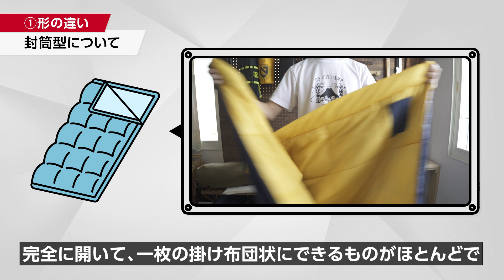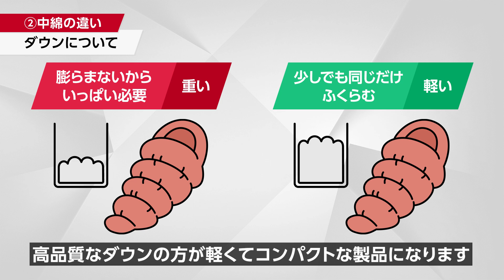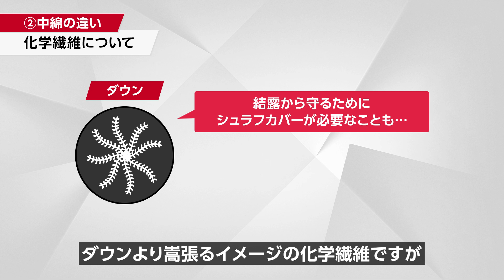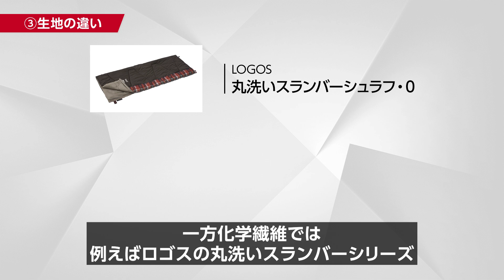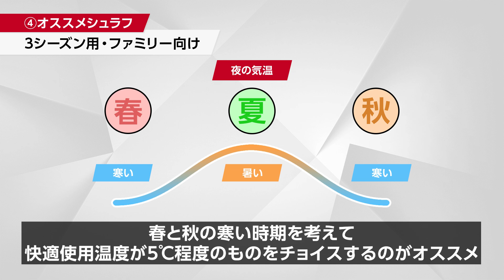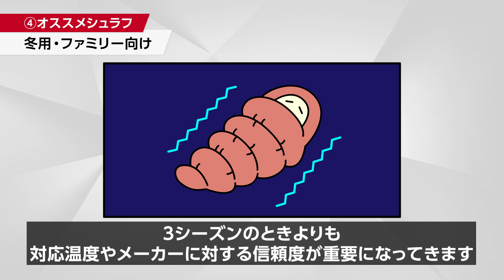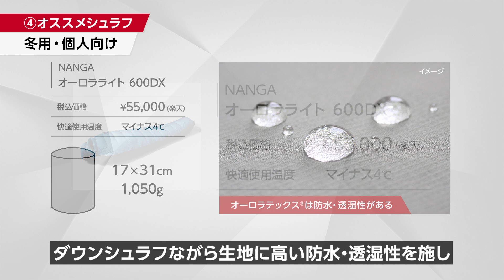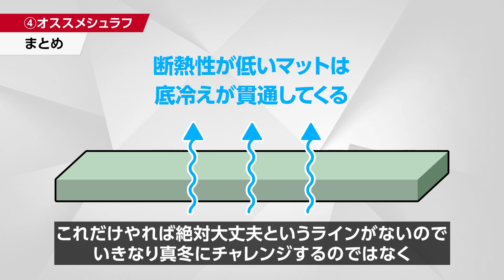キャンプの寝袋選びに困ってる方、これを見てください！選び方＆おすすめ10選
キャンプの寝袋（シュラフ）選びって難しいですよね。封筒型とマミー型という形の違いだけでは選べず、中綿のダウンやら化学繊維やら、FP（フィルパワー）のことも気にしないといけません。快適使用温度や限界使用温度は、各メーカーで表記はバラバラ……寝袋選びには知るべきことが多く、なんとも悩ましいものです。
そんなお悩みを解決するため、今回は「ezo out」のたまちゃんに寝袋を選ぶときのコツについて解説してもらいます。後半では、シーズン別のおすすめアイテムもご紹介しますよ！

‹目次›
00:00 あいさつ・動画の概要
00:37 形の違い
02:18 中綿の違い
07:13 生地の違い
09:25 オススメ寝袋を選ぶ基準
10:11 オススメ寝袋（３シーズン）
13:30 オススメ寝袋（冬用）
16:52 まとめ

※アイテムの金額は、動画の制作時に楽天市場で確認できた実際の売値を参考にしています。公開後は価格が変動していたり、売り切れている可能性がございますが、ご了承ください。

北海道を活動拠点とする【ezo out（エゾアウト）】のSNS